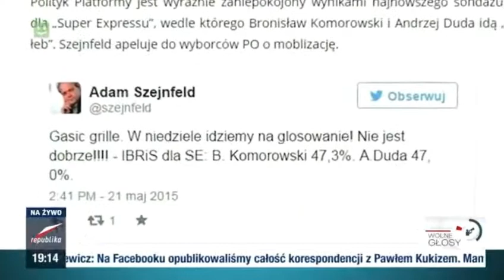Blogo_sfera 21 05 2015 (Michał Rachoń, Tomasz Kossowski)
Młodzi nienawistnicy w Szczecinie rozmawiają ze zwolennikami Bronisława Komorowskiego.